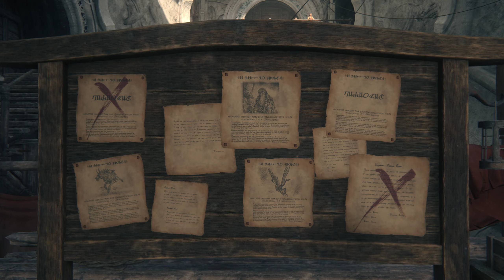Final Fantasy XVI 2024 10 08 23 13 34 02